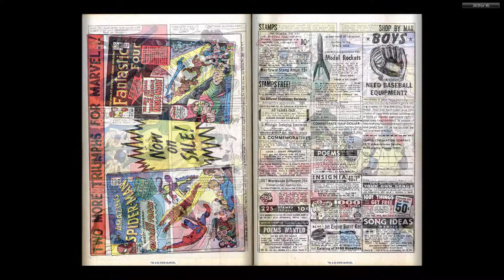Comics - X Men v1 007 - (196409) - By Back To The 80s 2